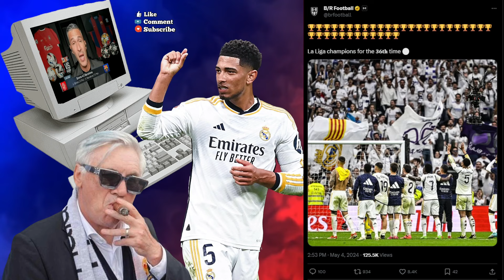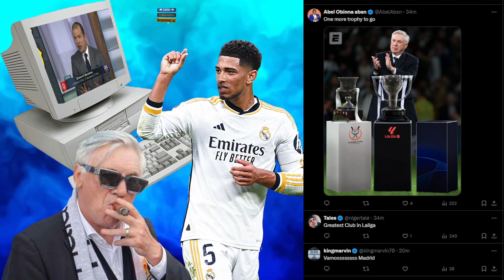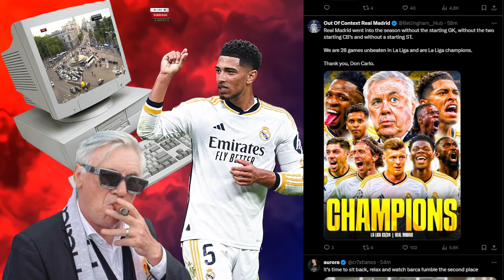Real Madrid WIN LALIGA! Barcelona handed Bottle it vs Girona | ESPN FC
The ESPN FC panel of Sebastian Salazar, Steve Nicol, Luis Garcia, Ale Moreno and Kasey Keller react to Real Madrid clinching their 36th LALIGA title.
FULL REACTION: Real Madrid win the 2023-24 LALIGA title 🏆 | ESPN FC

Football/Soccer analysis
Football/Soccer Highlights
Football/Soccer live stream
Football/Soccer Report
UCL Highlights
Champions League